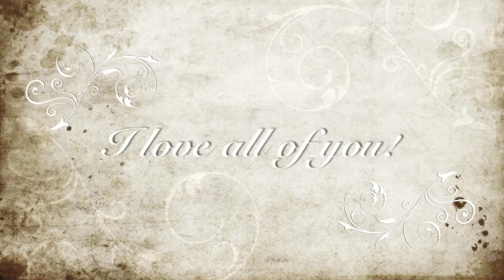Fix You - Coldplay (cover)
Fix you by Coldplay
Excuse the bum notes in this aha :P I have a sore throat so my voice is kind of husky-ish :P

this song has grown on me recently for some reason and was requested by some of the Facebook fans :) so I figured I'd cover it :)

honours-
#90 -- Top Rated (Today) -- Music -- United Kingdom